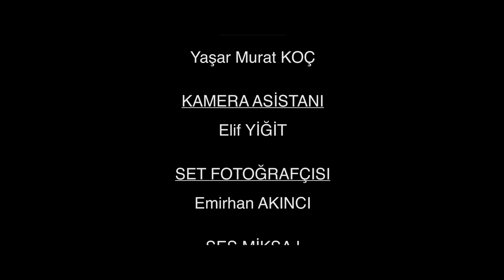Choose /Award Winning Short Film 2016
2016 Crystal Camera Short Film Festival